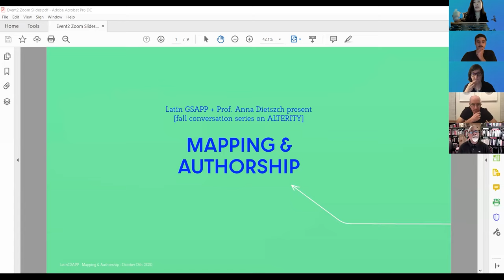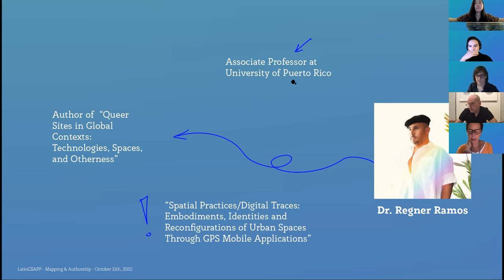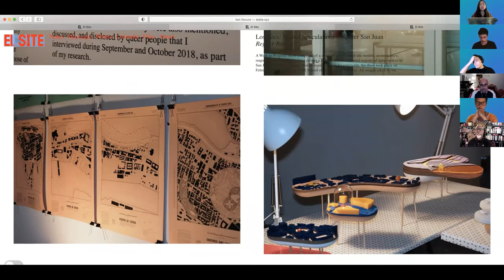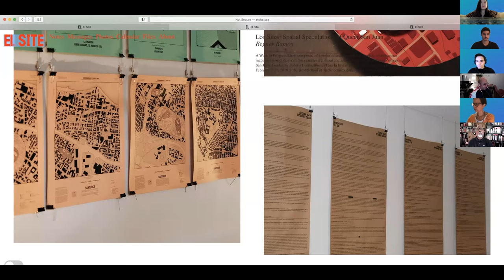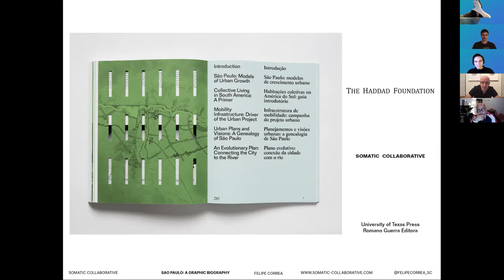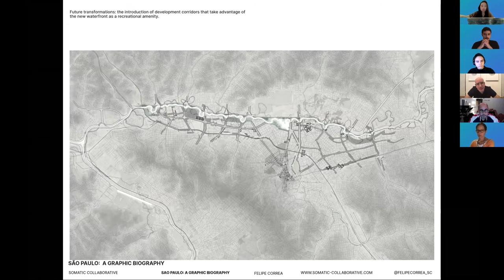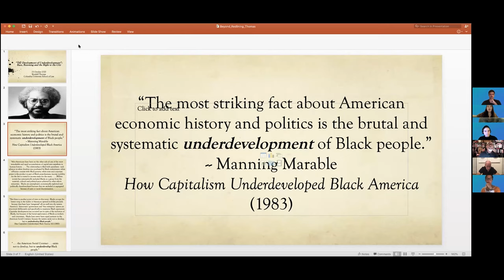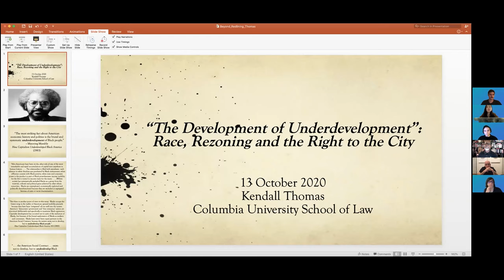Mapping & Authorship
Mapping defines and redefines landscapes informing concerns, priorities, and values of the author. The guests are invited to address questions of authorship in mapping as an exercise of recognition to define “the other”. Consequently, this visual acknowledgement informs the construction of place and space. Mapping & Authorship is interested in exploring the implications of this tool on the Latin community in Latin America and the United States by comparing tools and techniques across time and place.

Kendall Thomas, Nash Professor of Law and Director of the Center for the Study of Law & Culture
Regner Ramos, Associate Professor at University of Puerto Rico
Felipe Correa, Founder and Partner of Somatic Collaborative & Author of São Paulo: A Graphic Biography. Moderated by Laura Kurgan, Professor at GSAPP and Director of Center for Spatial Research.